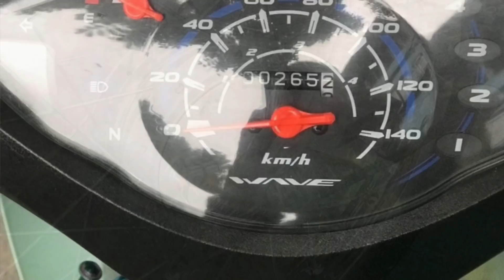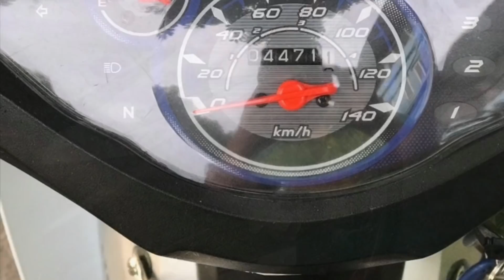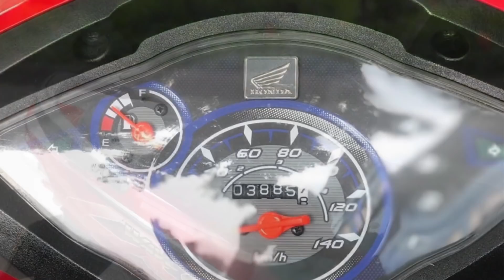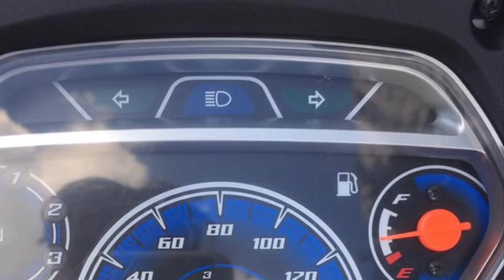Wave Anpha , Wave Rs , Blade , Exciter 150 , Air Blade Và Tất Cả Các Loại Xe Khác Giá Rẻ